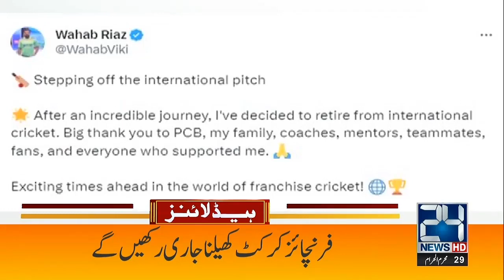People Reaction On Petrol Price Hike | 2am News Headlines | 17 Aug 2023 | 24 News HD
24 News HD Is One Of The Leading News Channels Of Pakistan Bringing You The Latest Current Affairs From Pakistan And Around The World.  Live National Assembly ,Senate Session And Current Affairs